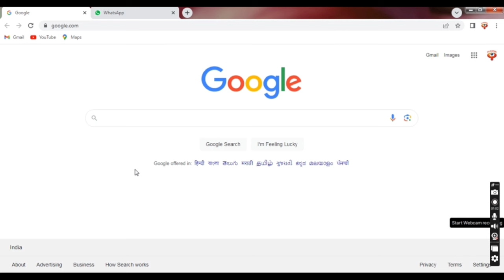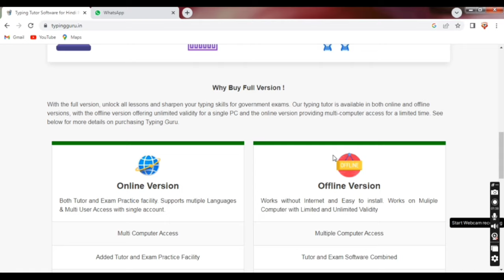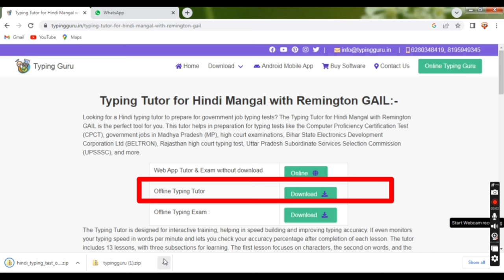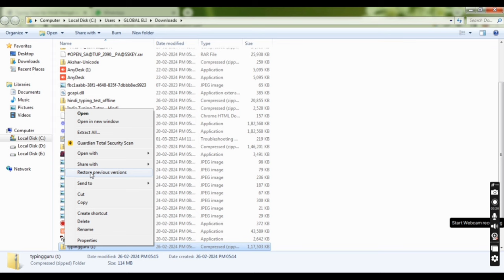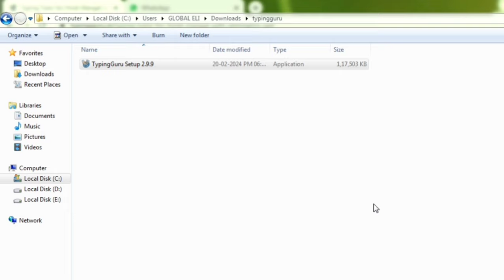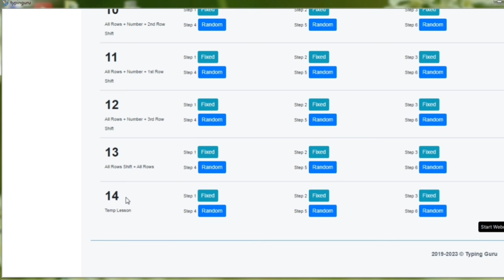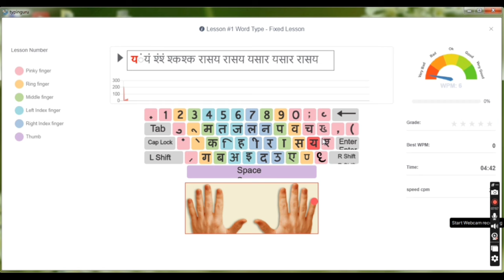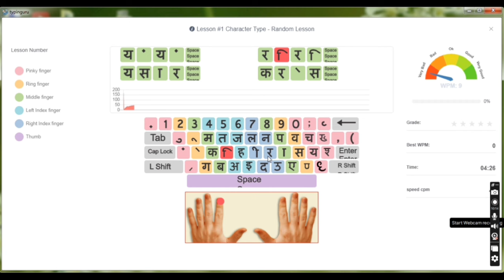Beltron Hindi Typing Software || Hindi Remingtongail Keyboard kaise download kare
Hey guys ,
Welcome to this channel with a new video

Your quaries :-
hindi typing,
beltron typing test kaise hota hai,
beltron typing test,
mangal font hindi typing,
beltron,
hindi typing kaise kare,
beltron deo typing exam,
beltron new update,
hindi typing mangal font,
beltron typing,
remington gail hindi typing,
mangal hindi typing kaise kare,
mangal font typing,
hindi typing software,
beltron hindi typing font,
beltron hindi typing test
bihar beltron data entry operator vacancy 2024,
bihar beltron stenographer new vacancy 2024,
beltron stenographer vacancy 2024